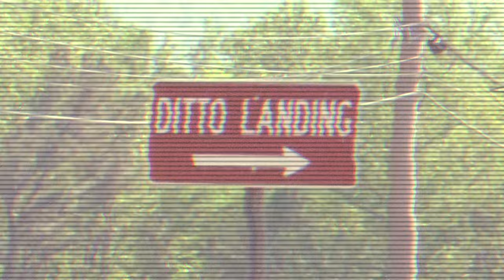What Is It Really Like To Run A Marina? | S02 E02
Brandi is the executive director of Ditto landing in Huntsville, Alabama. This video describes her journey to becoming in charge of making this once quaint marina into northern Alabama's best attraction